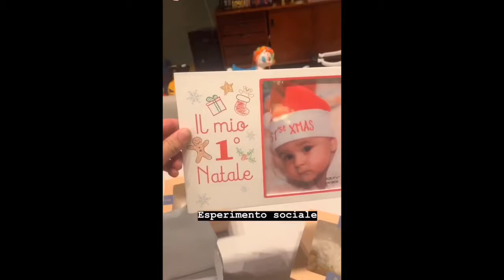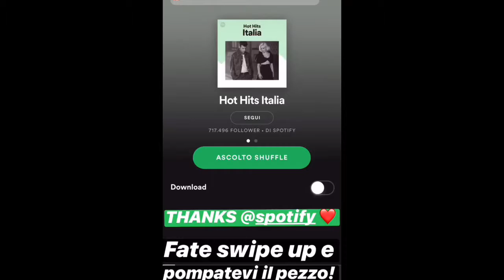USCITA NUOVA CANZONE DI FEDEZ CHIARA FERRAGNI E FEDEZ INSTAGRAM STORIES IG